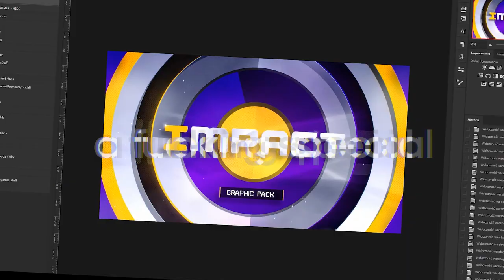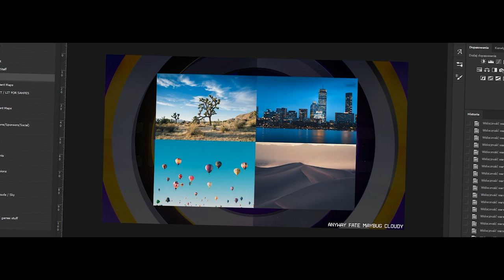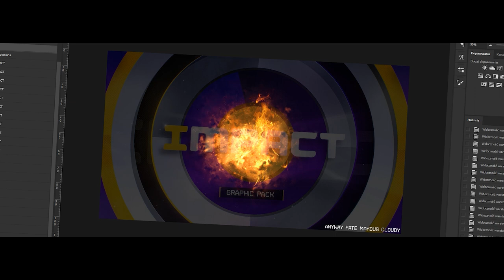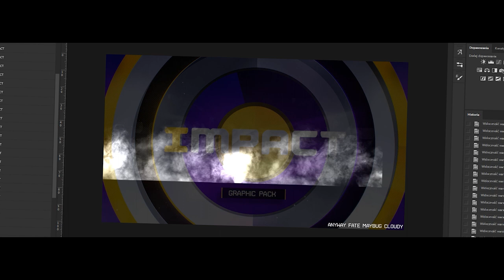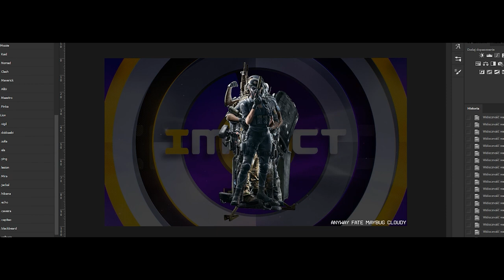Impact free gfx pack by Fate, Cloudy, Maybug, Anyway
fortnite animation,
fortnite aimbot,
fortnite arena,
twitch fails,
twitch rewind 2019,
twitch after effects
Jak zrobić
Poradnik
Tutorial
How to
Photoshop
Adobe
Illustrator
Za darmo
Grafika
Friz
Ekipa
Free
Gfx
Pack
Gfxpack
Valorant
Valorant beta
Valorant free
Valorant riot games
Valorant characters
Valorant tricks
Valorant cheat
Valorant cheats
Valorant ban
Valorant unban
Valorant FPS
Valorant CSGO
Valorant lol
Valorant league of legends
Valorant drop
Valorant drops